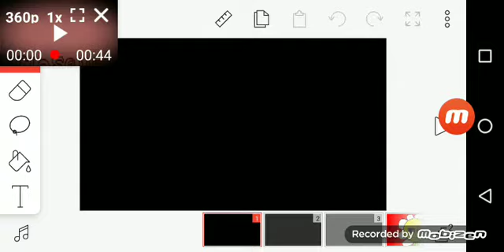Margarita 🌼 Yandere meme close up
Perdón si se traba un poco pero esque está un poquitin lento pero eso da igual los amo con todo mi corazón ❤️ plantitas 💚 y zombiesitos 💚 UwU

Bye